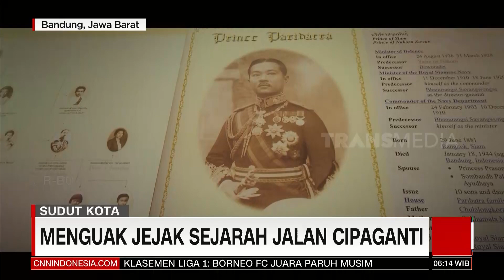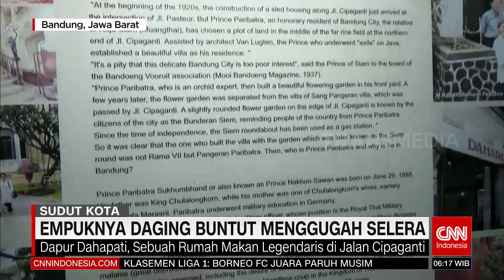Menguak Jejak Sejarah Jalan Cipaganti | REDAKSI PAGI (29/10/23)